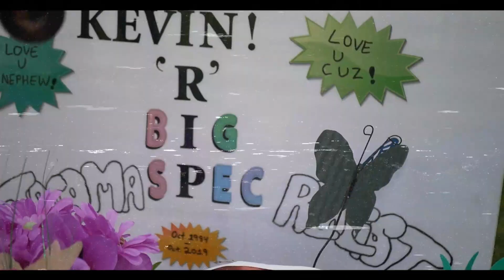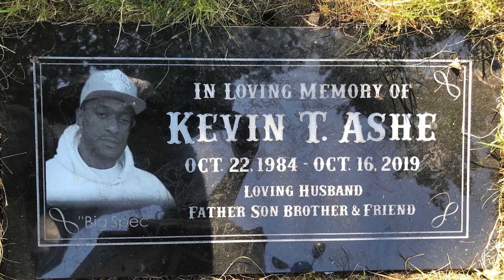Ricky D - I Miss You